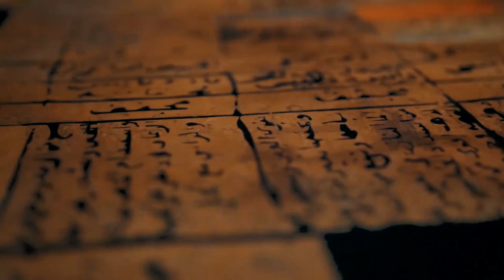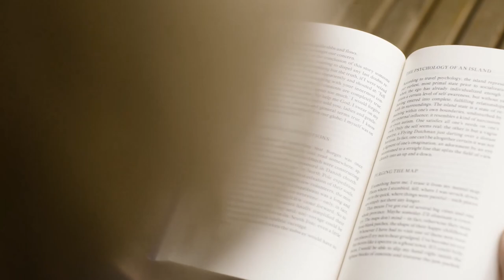Location REVEALED Of The TUNNEL To Her TOMB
Through the veils of time, a hidden tunnel emerges, guiding us towards the long-lost sanctuary of Egypt's enigmatic queen. In the depths of the earth, the secrets of Cleopatra's hidden tomb await, an exquisite treasure chest of history, ready to rewrite our understanding of an extraordinary era.

Archaeology, Cleopatra, History